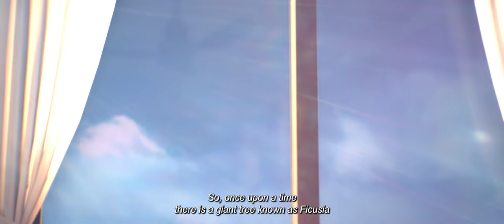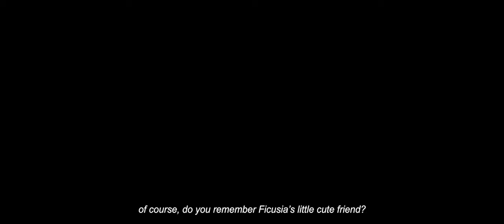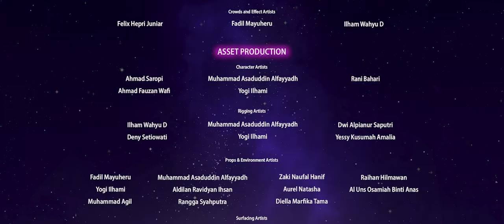BATIK GIRL ANIMATION SERIES:FICUSIA FULL EPISODES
This movie is project-based learning in Polytechnic Batam, and funded by the Australian Government through the Alumni Grant Scheme that is administered by Australia Awards in Indonesia.
Opening Speech delivered by Kristen Bishop (Ministry-Counselor for Australian Embassy in Jakarta).
Closing Speech delivered by H.E.M.I Derry Amana (Ambassador of the Republic of Indonesia to ASEAN).
It is a collaboration project between:
*Polytechnic Batam
*Second Chance Foundation
*Cinderella Indonesia Foundation
Launching Episode 3 in Australia was supported by BANK MANDIRI